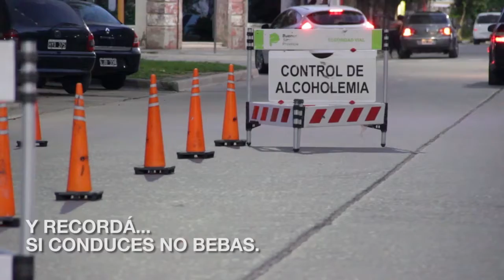Maipu Informa EDICION 1370